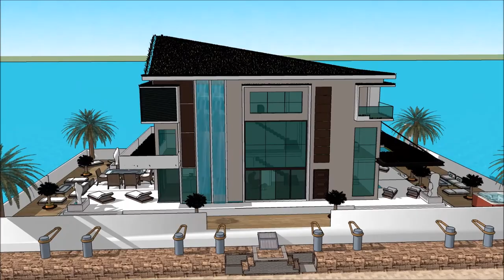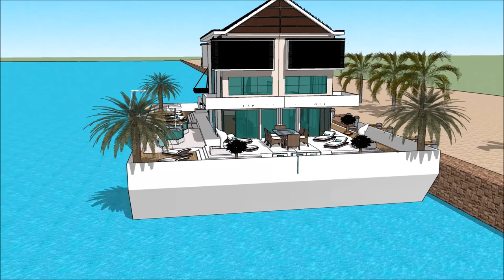Modular Sketchup floating house design 3D 2018 in Malaysia Calatagan permanent residence with contem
The floating house villa houseboatzania launching an innovative high-end luxury yacht floating house villa mansion home design potentially as a display of exhibition of the Modular Sketchup floating house design 3D 2018 in Malaysia Calatagan permanent residence with contem.

The collection of the Floating house villa houseboatzania concept of Modular Sketchup floating house design 3D 2018 in Malaysia Calatagan permanent residence with contem consists of high luxury and architectural art pieces in minimalism combined with living on the waterfront of the harbour.

The floating house villa mansion yacht design has the basis to sustain living with high standards and contemporary structural design at Modular Sketchup floating house design 3D 2018 in Malaysia Calatagan permanent residence with contem with numerous of prospects for excessive living and celebrating the desire of life worldwide:  UK Thames London